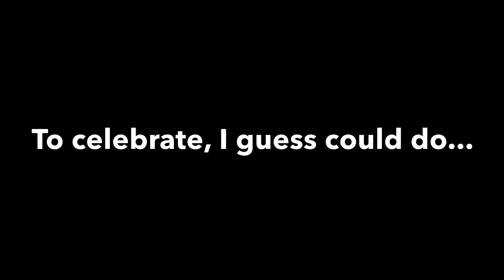ISM S 2️⃣0️⃣0️⃣ Sub Q&A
Les than a month after the 50 sub video, my subscriber count quadrupled in size, so to celebrate, I’m gonna do a Q&A! hurray.